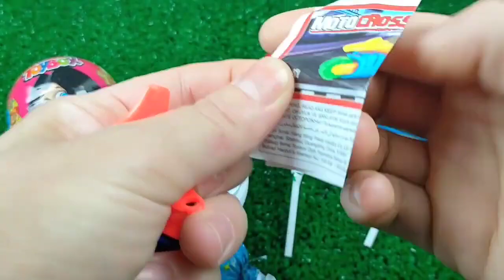Mini tractor transporting Radha Krishna Trolly Gauri Ganesh Murti durga candy Navratri,water tanker